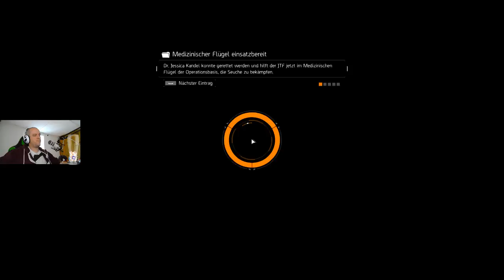RAGE it till you make it! TheDivision #017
New York im Ausnahme Zustand! Und der Spieler mittendrin. Bringe Ordnung in dieses Chaos, bekämpfe das Virus und werde Herr der Lage. KOmmt mit mir, auf eine Reise in ein New York das Ihr so bestimmt nicht in der Realität haben wollt!

Game: The Division
Entwickler: Ubisoft